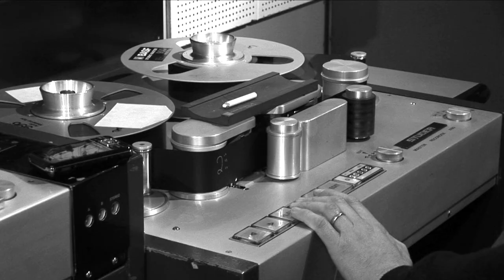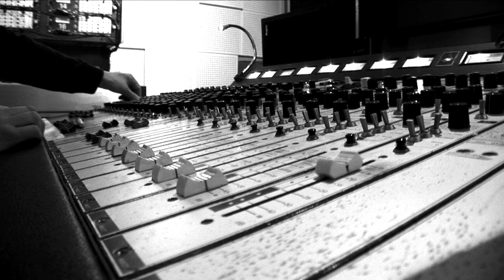The John Wesley Stone - Sarnia Cherie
Film of the John Wesley Stone recording 'Sarnia Cherie' from their new album 'Doggone' @ Gizzard studios, London, Jan 2010.